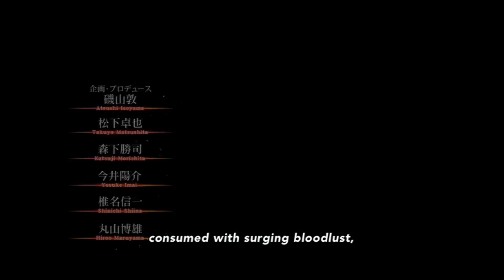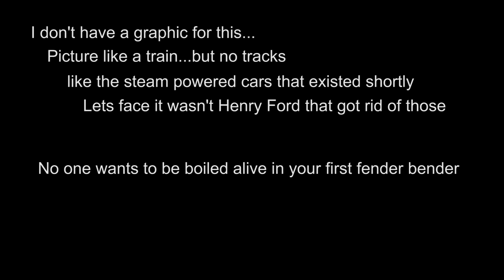HistoricNerd: Attack on Titan Nit-Picks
Attack on Titan Nit-Picks. This episode will be about the popular anime that has drawn considerable attention on both sides of the Pacific. While watching the anime I noticed a few things that just don't make sense. I made a video explaining in detail what it is that bothers me about the show. These theories are based off the First Season, I have zero knowledge about the Manga.
The song playing in the background is called Get Outside, I felt that it fit.